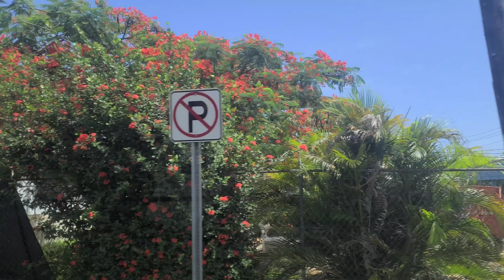Cap 2. El Morro, San Juan - Puerto Rico.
El Castillo de San Felipe del Morro, también conocido simplemente como El Morro, es una ciudadela española construida entre el siglo XVI y el siglo XVIII en el extremo norte de San Juan, Puerto Rico. Por muchos años, vigiló la entrada a la bahía de San Juan y protegió la ciudad de ataques marítimos. El «morro» es un término usado para referirse a una porción de tierra o peñasco que sirve para observar un lugar. Este castillo es parte del Sitio Histórico Nacional de San Juan y fue declarado Patrimonio de la Humanidad por las Naciones Unidas en 1983.

Hoy en día, el Morro es una de las principales atracciones turísticas de Puerto Rico, cerca de dos millones de visitantes exploran esta fortaleza cada año.